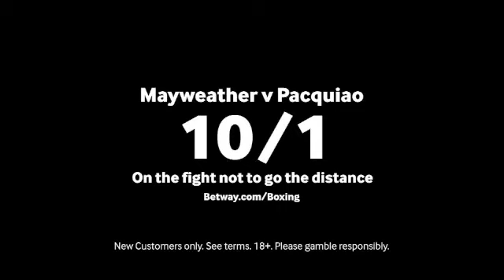INTRODUCING MARCELLUS WILDER (BROTHER TO DEONTAY) - AKA 'WILDER II' READY TO LAUNCH BOXING CAREER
BETWAY - MAYWEATHER v PACQUIAO FIGHT OFFER!

10/1 - Fight not to go the distance. (Was 9/4)

Get these incredible enhanced odds by registering a new Betway account at

£10 max stake. Full t&cs apply.